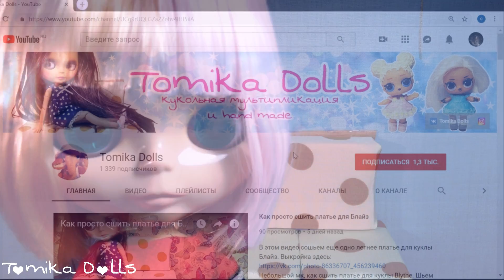Распаковка куклы Блайз с АлиЭкспресс +Giveaway 🎈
Сегодня у нас праздник - приехала новая куколка Блайз с Али Экспресс! Я заказала куколку в магазине The Show. У нее двухцветные волосы, наполовину розовые, наполовину золотистые, каре и челка.
Сейчас на Алиэкспресс огромные скидки, и новая куколка обошлась мне в два раза дешевле, чем первая, которую я заказывала прошлым летом.
В подарок продавец положил красное платьице и белые туфельки. Также, в комплекте должны были быть два набора ручек, но их забыли положить. Продавец обещал прислать мне их с моим следующим заказом.
Я решила назвать мою новую куколку Нюша.
Также в этом видео небольшой конкурс - мы разыграем кофточку для куклы Blythe 🎈🎈🎈
Для того, чтобы принять участие в нашем конкурсе, нужно:
③ Написать хороший интересный комментарий
Победитель будет выбран из комментариев.

🍭поделитесь им с друзьями =)